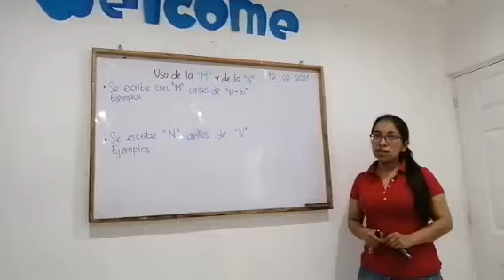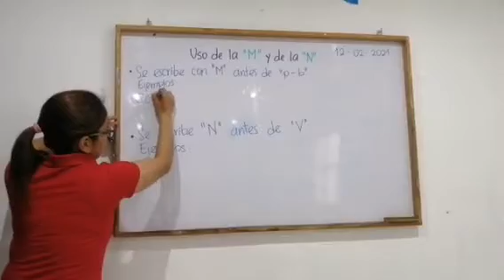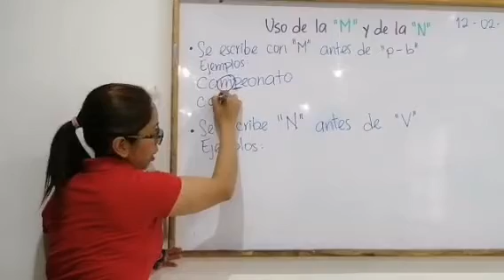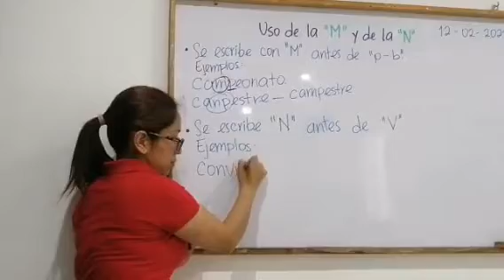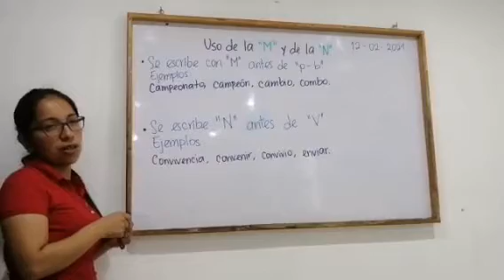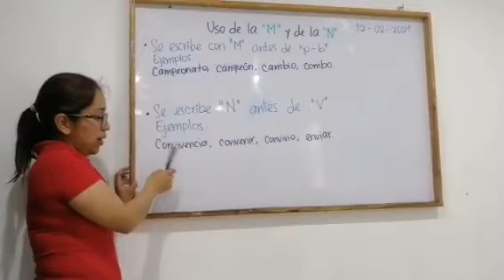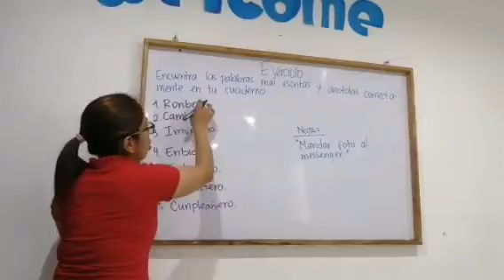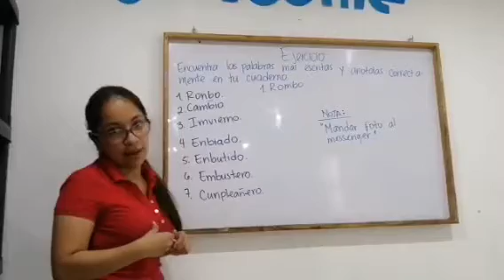El uso de la m y n 2do